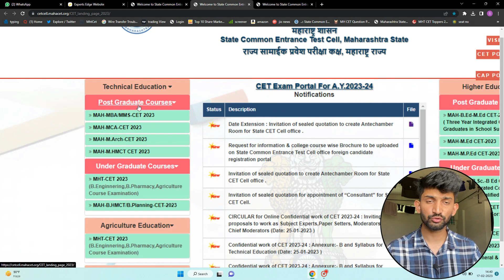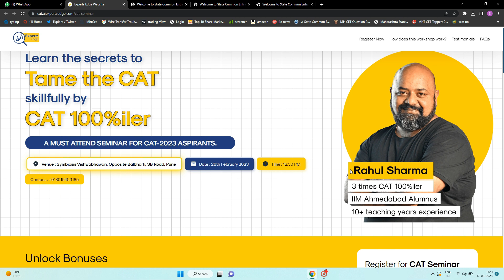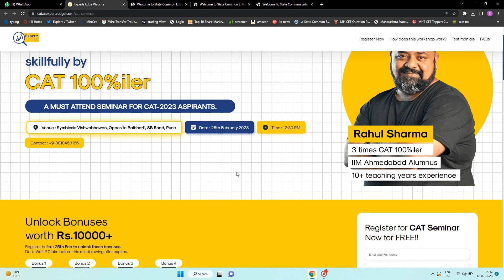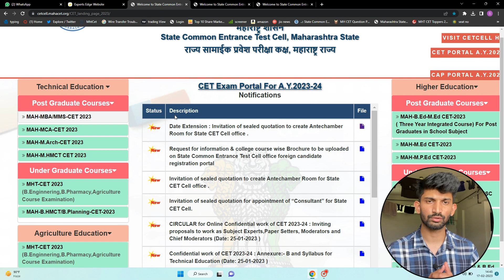MBA CET Exam POSTPONED Chances Increases | Mba cet Application form 2023